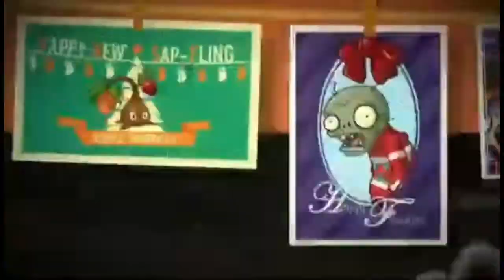PvZ 2 Epic Hack | Ultomato vs. Pulpo Zombie Melon | By Sr.Buitre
{∂єѕ¢αяgαη∂σ ∂єѕ¢яιρ¢ιóη}
∂єѕ¢яιρ¢ιóη ∂єѕ¢αяgα∂α 100%
😉Bienvenido querido Visitante, Suscriptor o Suscriptora😉

Dejarme tu 👍 y Activar la 🔔 de notificaciones.

🌀Puedes compartir este video con todos tus amigos y amigas🌀
Link:
Ya llegamos a los 30 likes uwu

¿Como aparecer en mis videos?:
🔰Solo tienes que poner SaludosVerdes o AlexanderPvZ y listo!!.

 ツSuscribete Si No Lo Estas ツ
©тσ∂σѕ ℓσѕ ∂єяє¢нσѕ яєѕєяνα∂σѕ
Copyright Alexander PvZ 2019®
єѕρєяσ qυє єѕтє νι∂єσ нαуα ѕι∂σ ∂є тυ αgяα∂σ :D